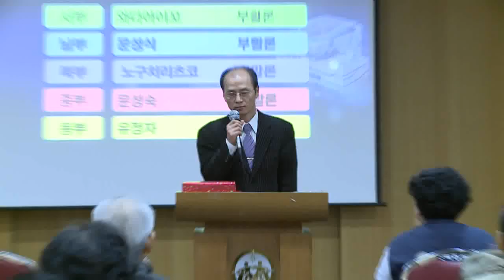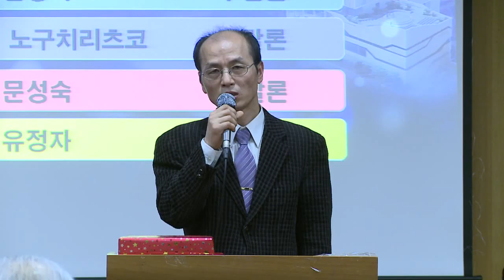02 남부 문성식